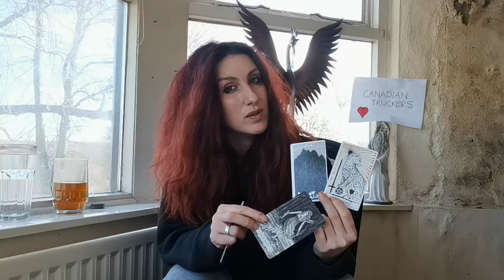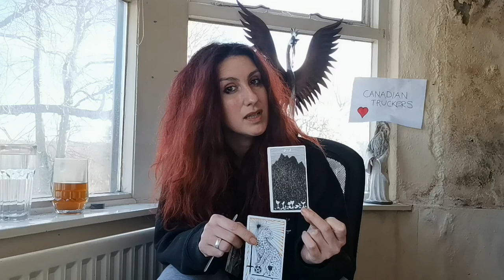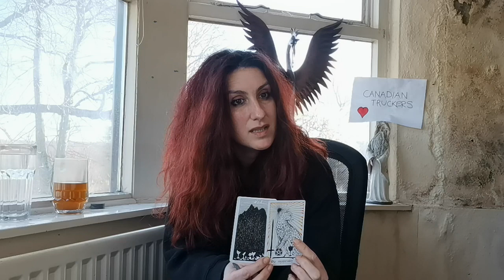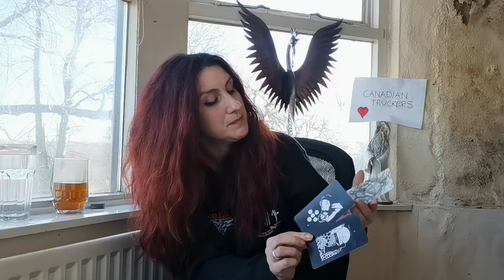LEO || APRIL 2022 || It is time to choose.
Decks used: The Commonplace Tarot